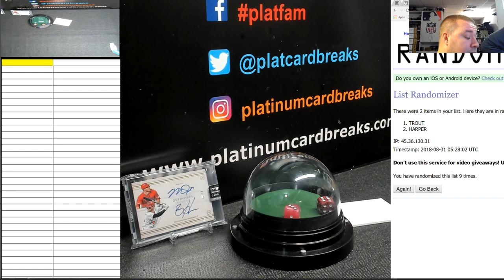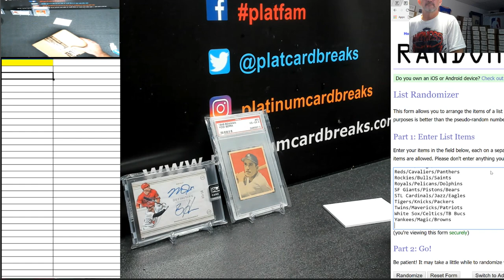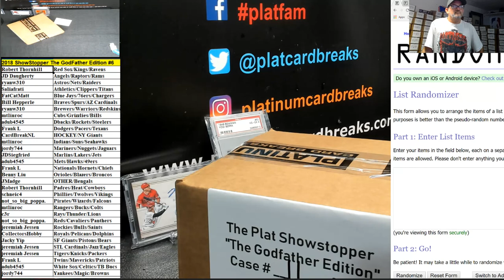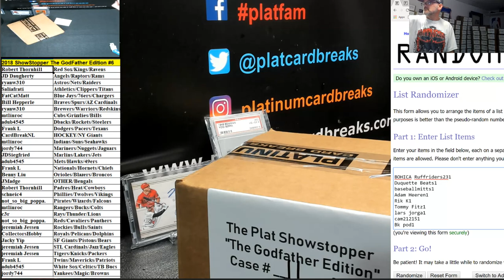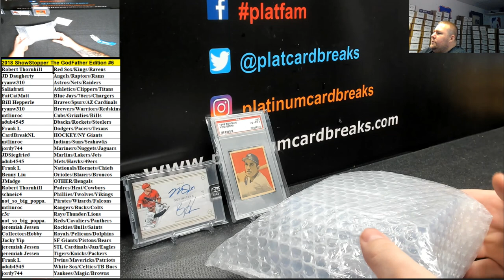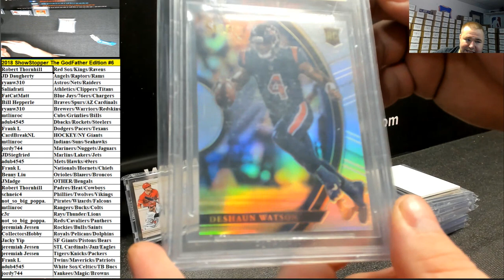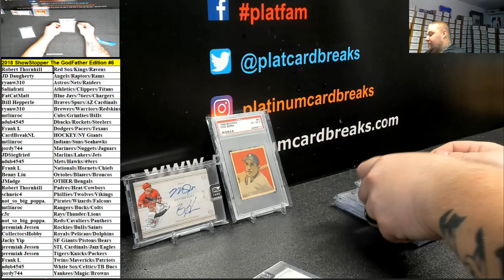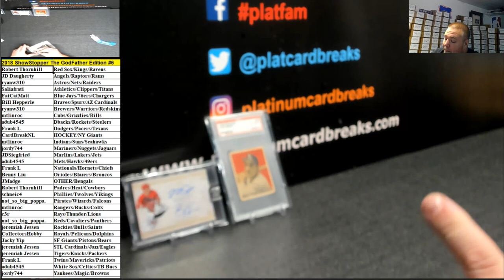2018 ShowStopper The GodFather Edition #6